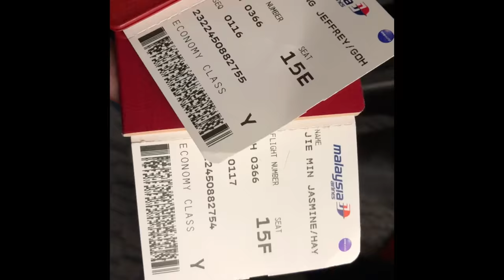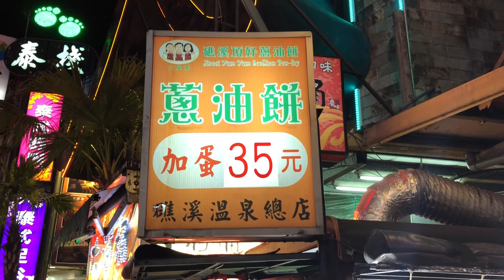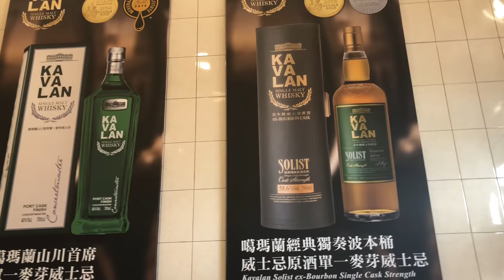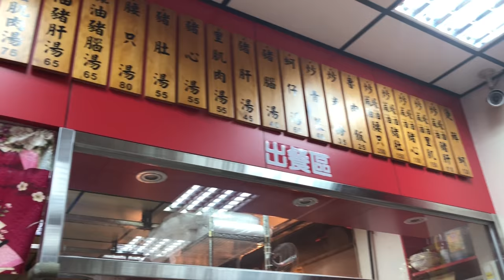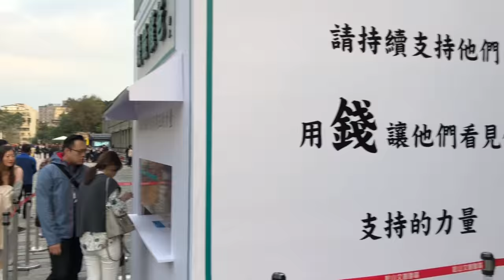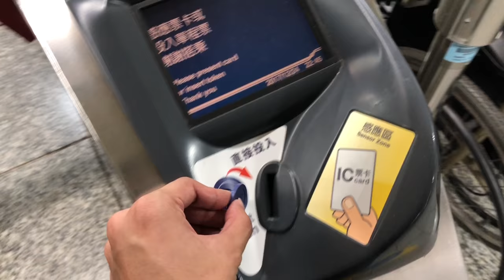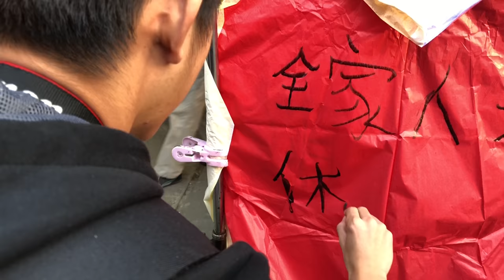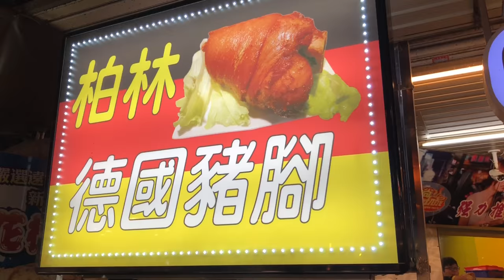Taiwan Trip~part1 [Day1-4]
Family trip to taiwan for 8D7N. This is the vlog to the first four days of the trip! hope you enjoy it!